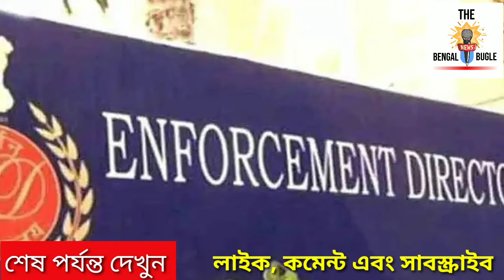BREAKING- ইডি বাড়িতে ঢুকতেই গ্রিলে তালা দিয়ে পালালো লোকজন। ওপর থেকেই ভয়ংকর চিৎকার। তারপর যা হল...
BREAKING-

Source-